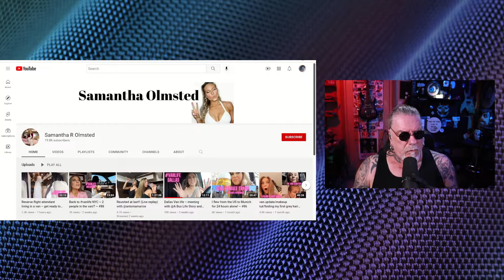Samantha Olmsted gets a shout out on TMZ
YouTube van dweller, Samantha Olmsted, gets a shout out from TMZ. While talking about a golfer going to Hooters, a young man talked about going to Hooters with his friends as a young guy. He said they sat at the same table, with the same waitress. Yep, Samantha was the Hooters waitress.